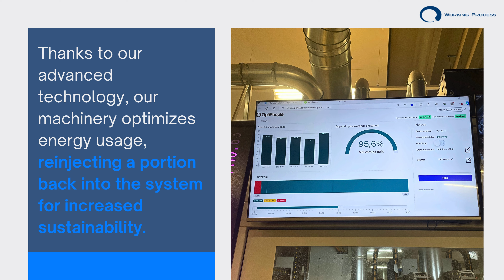Sustainable Wood Window Production: Working Process Powered by Siemens Technology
At Working Process, we pride ourselves on producing top-quality wood window machinery, designed with precision and reliability in mind. Our commitment to sustainability is reflected in our state-of-the-art facility, equipped with a 425-panel photovoltaic system and 200 kilowatt storage batteries. This green energy solution not only powers our operations but also ensures that our production processes are as eco-friendly as possible.

Wood, the natural material par excellence, has been used by humans since ancient times. At Working Process, we harness its timeless qualities to produce machinery to create superior wood windows. Our advanced machinery is empowered by Siemens technology, ensuring we meet the highest standards of quality and efficiency. We don't just see Siemens as a supplier but as a strategic partner. Their innovative motors enable us to reintegrate part of the energy back into our system, significantly reducing resource usage and enhancing our overall sustainability.

Our dedication to excellence is evident in every machine we produce. The synergy between Working Process and Siemens technology allows us to achieve unparalleled levels of precision and reliability. Together, we are setting new benchmarks in the wood window production industry, ensuring that our customers receive the best possible products.

Our photovoltaic system, combined with Siemens' energy-efficient solutions, highlights our commitment to environmental responsibility. By choosing Working Process, you are not only opting for superior quality but also supporting a company dedicated to sustainable practices. Our machinery is designed to minimize waste and maximize energy efficiency, aligning with our goal of reducing our carbon footprint and promoting a greener future.

Discover the Working Process difference, where tradition meets innovation, and sustainability is at the heart of everything we do. Join us in our mission to create high-quality wood windows while protecting the environment for future generations.

to learn more about our sustainable practices and advanced wood window production machinery.